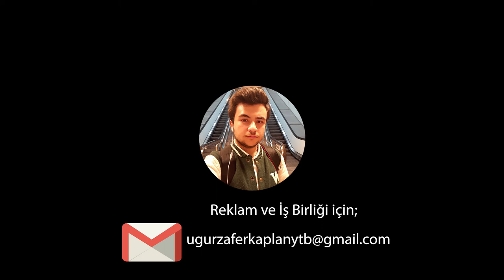Youtube Ekipmanlarım | 6TB'LIK TAŞINABİLİR DİSK SATIN ALMAK - Seagate Backup Plus 3.5'' 6TB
Merhaba arkadaşlar, videoma hoşgeldiniz. Bu videoda sizlere yeni satın almış olduğum Seagate Backup Plus 3.5'' 6TB USB HUB 3.0 Taşınabilir Disk'in kutu açılışını yapıyorum. İlgili ürün ve videom ile ilgili olarak görüş ve önerilerinizi yorum olarak belirtebilirsiniz. Kanalıma bu ve bunun gibi daha birçok video gelecek.

Piranha 1325 DVR Otomobil Dikiz Aynası (Araç İçi Yol Kayıt Kamerası - 2 IN 1 CAR DVR)

Merhaba Ben Uğur Zafer Kaplan, teknoloji aşığı, kitap kurdu ve gezme meraklısı biriyim. Youtube kanalımda teknolojiyle ilgili son gelişmeleri, okuduğum kitapların yorumlarını, gezip gördüğüm yerleri ve daha birçok ilgi çekici içerikleri paylaşmayı planlamaktayım. Sevgiler.

oto pazarı, samsung galaxy z flip kutu açılımı, çinden alışveriş, çinden gelen türkler